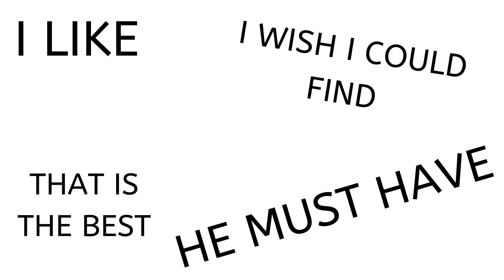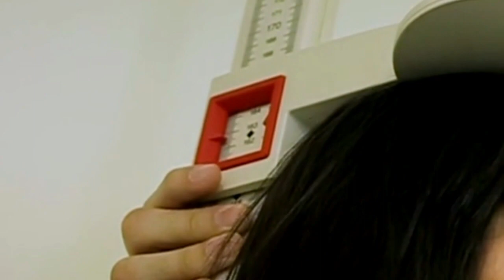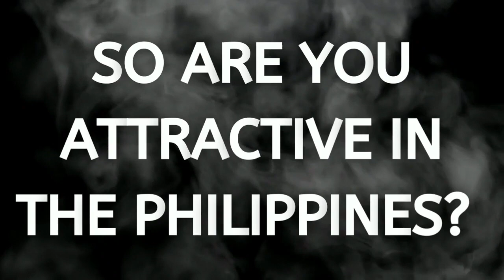Why Do Filipinas Love Foreign Guys...OMG! (Copyright Free Content)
Today we're going to be diving into the world of beauty and asking the difficult question of what Filipinos find attractive about foreign guys. I've spoken to friends and old acquaintances for today's video about what they find so attractive about dating a foreigner.

Interestingly, there were several different answers, and it's clear that all Filipinas like different kinds of things; however, there were five points that kept coming up repeatedly, so let's take a look at the golden 5.

What Filipinas Love About Foreign Guys

What Filipinas love about foreign guys  -Money

Sooner or later, the topic of money came up, and it's no surprise why so many Filipinos find a guy with money attractive. Many people I asked said that it wasn't the only reason they would want to date a guy, but it's certainly a benefit. This makes sense Because think about it like this: if you were dating a Filipina and she could financially support herself, you would likely find this an attractive feature.

I also asked how much money is enough, and there were many different answers, but on average, having a monthly income of only $1000 a month was deemed as a good amount of money to be earning each month.

Filipinas love about foreigners - Tall

The average height for a Filipino man is 5 foot 4 inches, and the average height for a Filipino woman is 4 foot 10 inches. So again, it's no surprise that tallness is an attractive feature. In fact, everyone we asked said that not only was this an important factor it was also one of the first things that they noticed when meeting a guy in real life.

But here's the thing… you don't have to be super tall; as we discussed, the average height is just under 5 feet for an average Filipina. So if you have a little bit of height and a little bit of money, you are already in a great position; so what other things do Filipinos find attractive when dating foreign guys?

What Filipinas love about foreigners - light skin

The Philippines is very similar to other Asian countries when it comes to the desire for whiter skin, and therefore it's natural that many Filipinos find having light skin attractive. This, of course, is another subjective element as some Filipinos prefer the complete opposite. Most people we asked agreed that having light skin was an attractive feature.

What Filipinas like about foreign guys athletic

Having very big muscles will get you some stairs in the Philippines, but it won't be the looks of attraction as being too big or too small is not what most Filipinos like. But, again, this is subjective, but most Filipinas like an athletic body similar to many famous Korean pop stars.

Due to the high sugar diet in the Philippines, 6 packs are not frequent, so even though big muscle is not the most attractive element in the Philippines, having a small six-pack can work very well for you.

What Filipinas like about foreign guys Clean-shaven

Having a tiny amount of stubble is okay, but preferably clean shaving is the way to go. Therefore if you're looking like Hagrid, you may wish to consider a trim before heading over to the Philippines.

Upon asking why this was the case, the feedback I received was that it makes the guy look much older, and even though some of the Filipinos I asked liked the older look, they mentioned a lot of guys look much better clean-shaven.

So are you attractive in the Philippines?

You will discover that beauty is seen very differently in the Philippines than it is in other countries. You can be an average guy in your home country but feel like a supermodel in the Philippines. The chances are you're a good-looking guy in the Philippines.

Age is not so much of a big problem, and a large part of the single population prefers dating older foreign guys. One of the best ways to be attractive in the Philippines is to keep yourself in shape, smell good, and dress well.